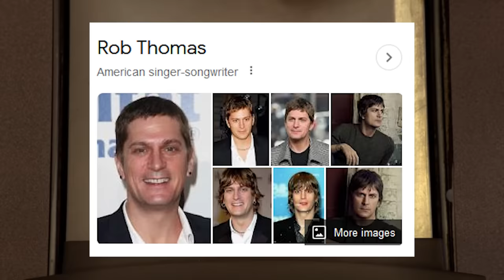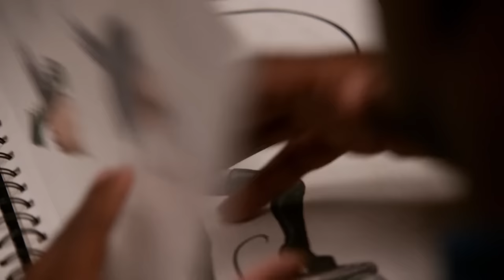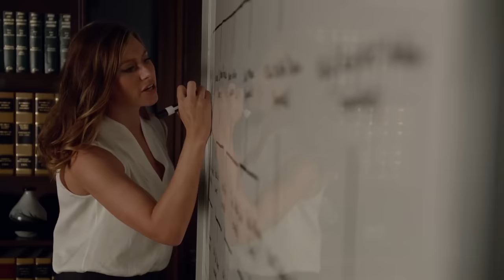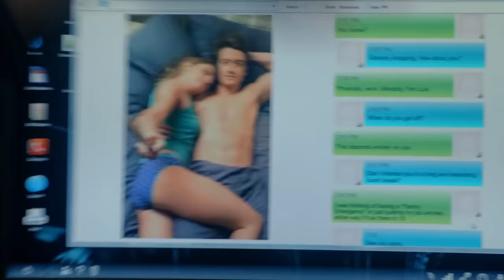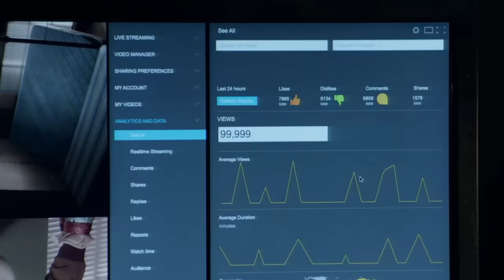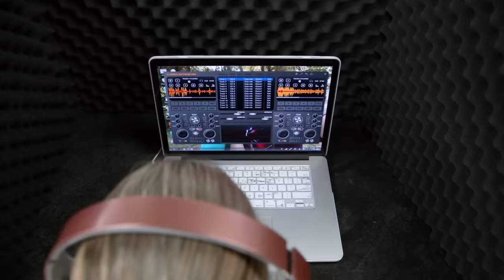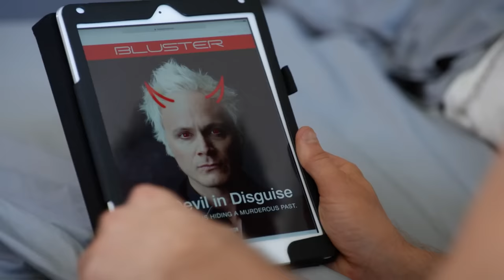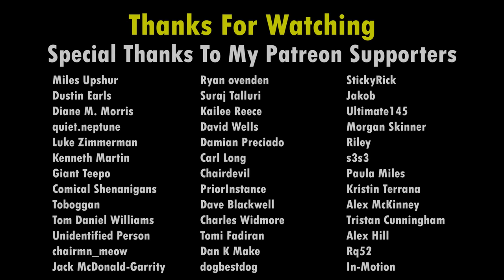iZombie: Full Series Retrospective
iZombie tells the story of Liv Moore, a promising young doctor who winds up infected with a zombie virus. In order to maintain her sanity, she is forced to subsist on human brains, abandoning her career as a doctor and taking a job in the Seattle Police Department's morgue to arrange a steady supply. Eating brains grants visions of the past lives of the dead, and Liv begins working with coroner Ravi and detective Clive to use these visions to solve murders. All the while, sinister organizations like the zombie virus-creating energy drink company Max Rager, the zombie-feeding butcher shop Meat Cute, and the zombie-staffed Private Military Company FIllmore-Graves threaten to send Seattle into a full-blown zombie apocalypse.

Developed by Rob Thomas and Diane Ruggiero-Wright. Based on the Vertigo Comics series created by Chris Roberson and Mike Allred. Starring Rose McIver as Olivia "Liv" Moore, Malcolm Goodwin as Clive Babineaux, Rahul Kohli as Ravi Chakrabari, Robert Buckley as Major Lillywhite, David Anders as Blaine "DeBeers" McDonough, Aly Michalka as Peyton Charles, Robert Kneppper as Angus McDonough, Bryce Hodgson as Donald "Don E" Eberhard, Jessica Harmon as Dallas "Dale" Anne Bozzio, Robert Salvador as Detective Cavanaugh, John Emmet Tracy as Enzo Lambert, Jason Dohring as Chase Graves, Kurt Evans as Floyd Baracus, Nathan Barrett as Tanner, Leanne Lapp as Rita "Gilda" Du Clark, Tongayi Chirisa as Justin Bell, Micah Steinke as Stan, Cole Vigue as Officer Harris, Eddie Jemison as Stacey Boss, Daran Norris as Johnny Frost, Andre Tricoteux as Chief, Carrie Anne Fleming as Candy Baker, Steven Weber as Vaughn Du Clark, Ryan Jefferson Booth as Dino, Adam Greydon Reid as Hobbs, Emy Aneke as Matthew Voss, Ryan Beil as Jimmy Hahn, Greg Finley as Drake Holloway, Jade Payton as Jordan Gladwell, Birkett Turton as Vampire Steve, Christie Laing as Michelle, Elfina Luk as Joyce Collins, Samuel Patrick Chu as Curtis, Jennifer Irwin as Dolly Durkins, Aleks Paunovic as Julien Dupont, Daniel Bonjour as Levon Patch, Andrew Lewis Caldwell as Harley Johns, Giacomo Baessato as Russ Roche, Aidan Kahn as Zack Stoll, Nemo Cartwright as Crybaby Carl, Molly Hagan as Eva Moore, Nich Purcha as Evan Moore, Marci T. House as Lieutenant Devore, Matthew Nelson-Mahood as Oliver, Myla Blackman as Pippi, Wolsey Brooks as Officer Watts, Andrea Savage as Vivian Stoll, Bill Wise as Martin Roberts, Anjali Jay as Carey Gold, Colin Lawrence as Janko, Dawnn Lewis as Mama Leone, Izabela Vidovic as Isobel Bloom, Andrew Kavadas as General Glenn Mills, Laura Bilgeri as Sloane Mills, Bradley James as Lowell Tracey and Ken Marino as Brandt Stone.

This video is under Fair Use:Copyright Disclaimer Under Section 107 of the Copyright Act in 1976; Allowance is made for "Fair Use" for the purposes such as criticism, comment, news reporting, teaching, scholarship, and research.